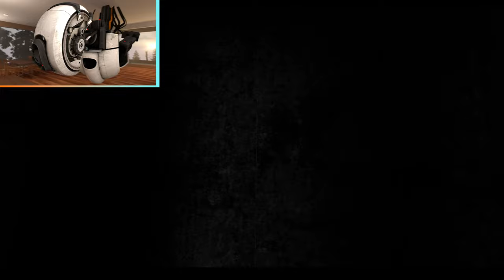GLaDOS Plays Portal 2 [All Parts]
Parts 1-9 in one mega big long video! Enjoy!

Animation Made By 8-Bit Studios

GLaDOS Is Owned By Valve